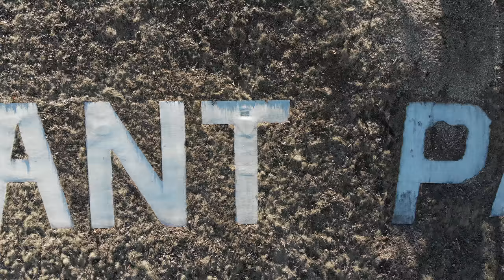Galena and Council Hill Station, March 2018 - 4K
Took my Mavic Air out for a spin in Galena & Council Hill Station for some aerial shots of the area.